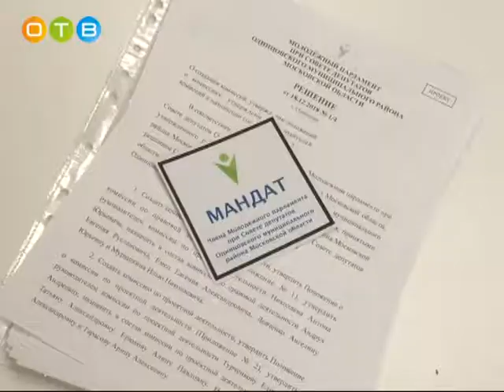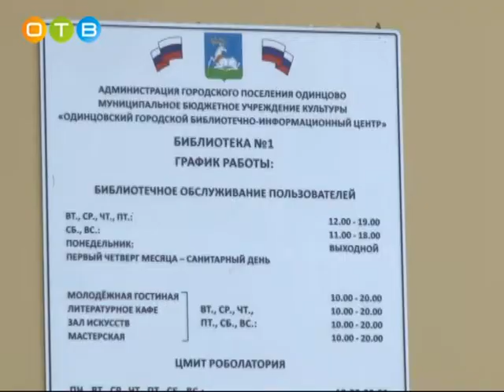Новый состав Молодежного парламента района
29 ноября прошли выборы в Молодежный парламент Одинцовского района. От молодых депутатов ждут новых законодательных инициатив, оригинальных идей и свежих подходов в организации местной молодежной политики. Первое заседание в обновленном составе парламент провел 18-го декабря.